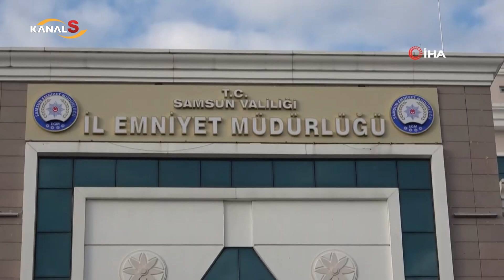Samsun'da kardeşini bıçaklayan genç hakkında karar!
Samsun Haber

Samsun'un İlkadım ilçesi Selahiye Mahallesi'nde 17 Ekim'de meydana gelen olayda, evine gittiği kardeşini bıçakla ağır yaralayan genç, yargılandığı mahkemece 6 yıl 3 ay hapis cezasına çarptırıldı.